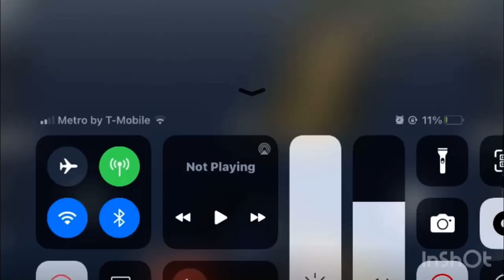Thank you for flying Ryan ajr